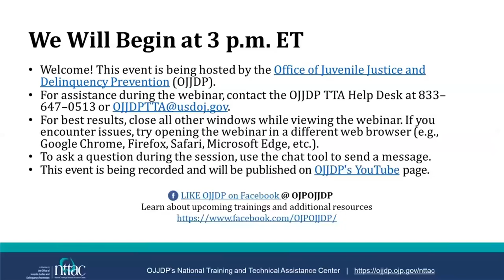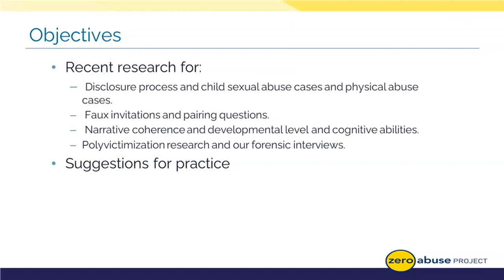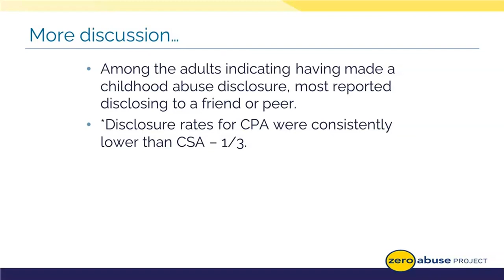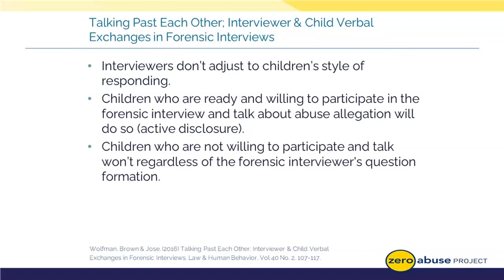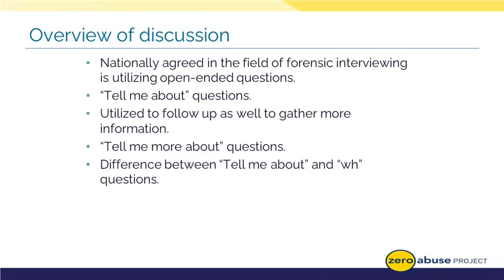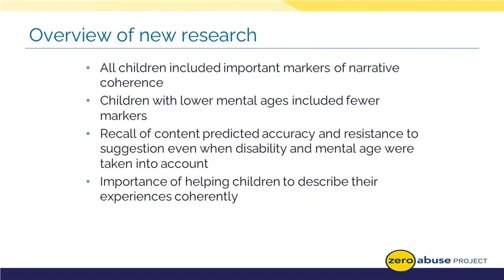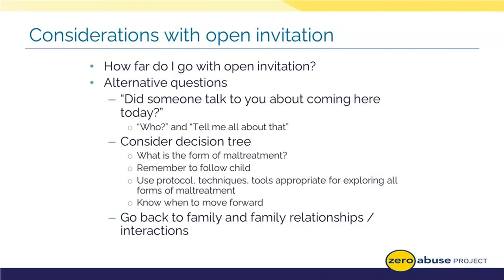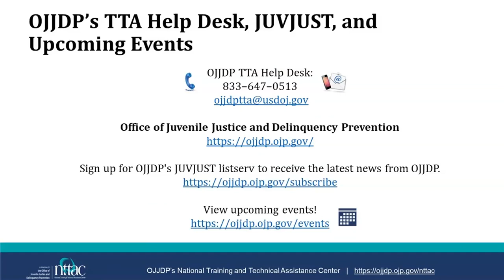Forensic Interviews and the Research Prosecutors Need to Know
This webinar was held on October 19, 2022. The field of forensic interviewing is forever changing and to conduct best practice in the field, research must be considered. The most recent research was discussed, and the lecture provided concrete suggestions for the field. Topics covered include faux invitation research, pairing questions, and narrative practice.

OJJDP does not provide certificates of attendance to individuals who view webinar recordings on OJJDP’s YouTube channel or Multimedia web page.